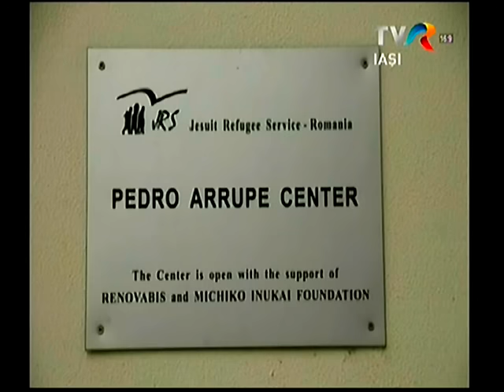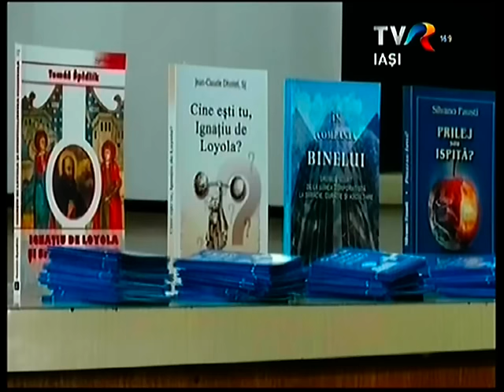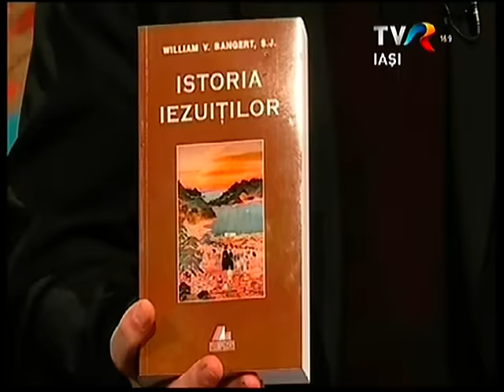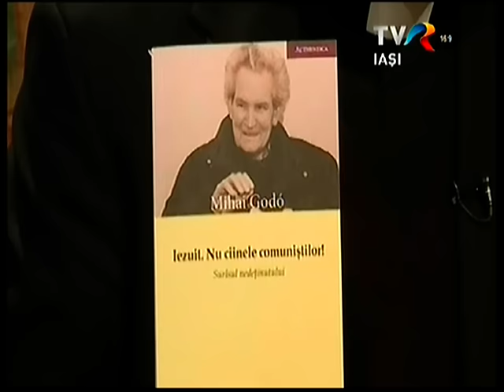TVR Iaşi, Lumina creştinului: Cine sunt iezuitii? (13 martie 2016)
Studioul din Iaşi al Televiziunii Române, în cadrul emisiunii "Lumina creştinului", duminică, 13 martie 2016, a transmis ediţia a 50-a a emisiunii "Lumina creştinului". Invitat în studio pr. Marius Taloş, SJ, superiorul regional al iezuiţilor din România. Moderatorul emisiunii este pr. Cornel Cadar, redactor: Sergiu Ciocoiu.